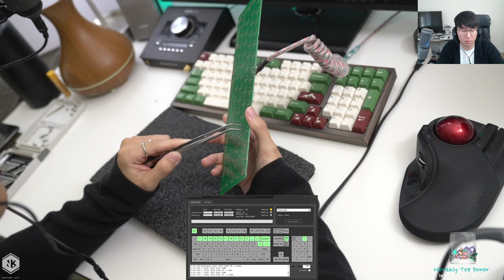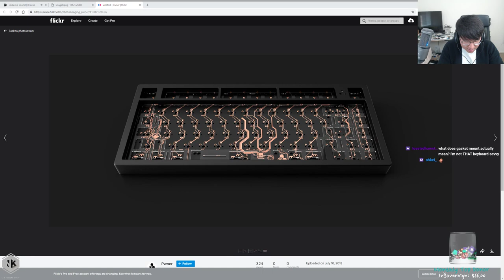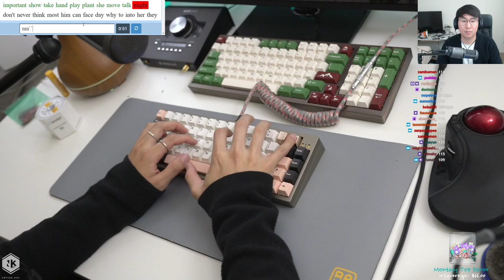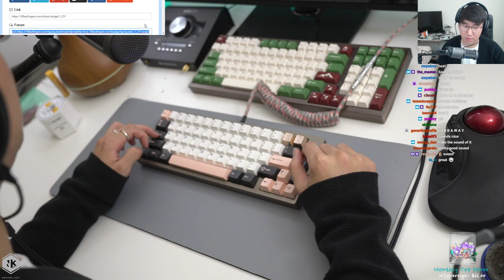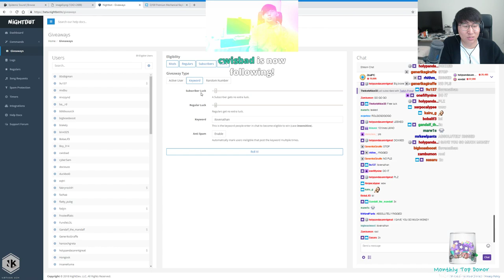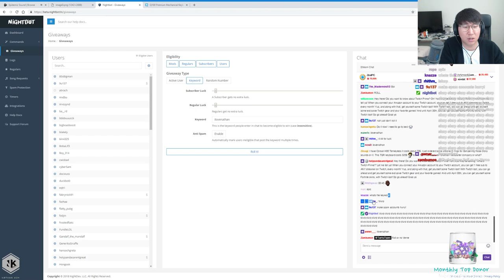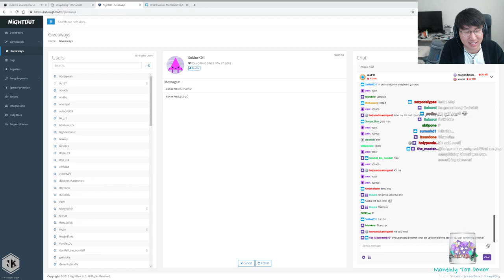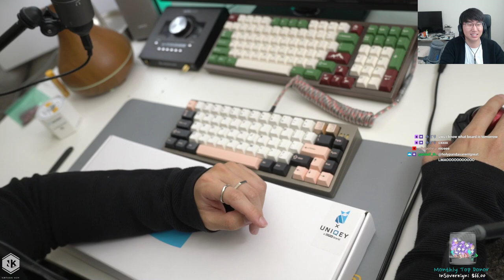TGR 910 CE with 67g Tangerines Build Stream